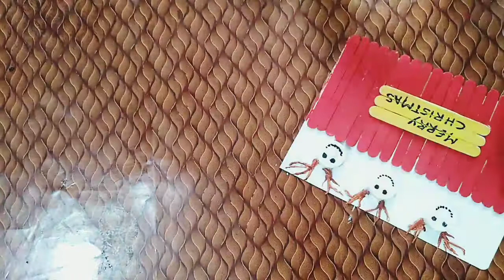DIY CHRISTMAS CRAFT2020/CHRISTMAS DECORATION IDEAS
crafting  life style